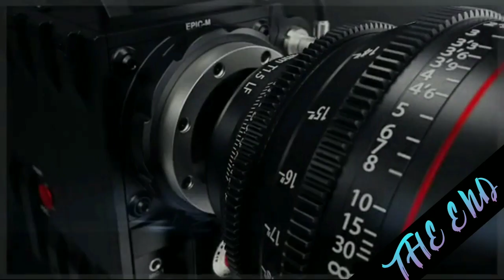Pleasant Sea shore daily premiere